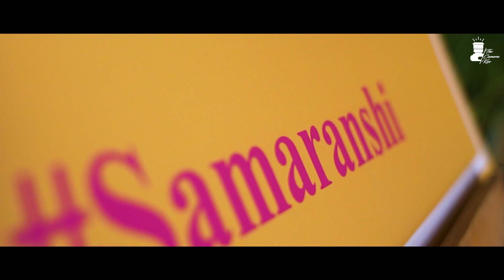NEW BEST WEDDING TEASER || SAMARTH & PRIYANSHI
Photography Team : Akshay Agrawal, Aman Dahayat , Neetesh Vishwakarma , Abhiman Dubey , Roshan Mehra , Rahul Khillare and Saurav Singh
Editing - Neetesh Vishwakarma

 "thecamerakiss studio is a wedding photography and videography service based company in Bhopal, which offers pan India services in creative photography and cinematic videos of wedding and pre wedding shoots. Being competitively priced, thecamerakiss has been known to fulfil all the needs of its customers. Go ahead and choose from a number of tailor-made packages, each customized as per your need."

Cinematic and Teaser
Makeovers

Fashion and Portfolio shoot
Advertisement and Catalogue Photoshoot
Event planning and execution
Shows, Corporate Events, Seminar and Workshop
Open Mic and and Music Event's

Book your Event with us
DM for more information and details.

Book your shoot and Events with THECAMERAKISS GROUP

ALL COPYRIGHTS BELONG TO THEIR REAL OWNER NO COPYRIGHTS INFRINGEMENT INTENTED FOR PROMOTIONAL USE  ONLY.